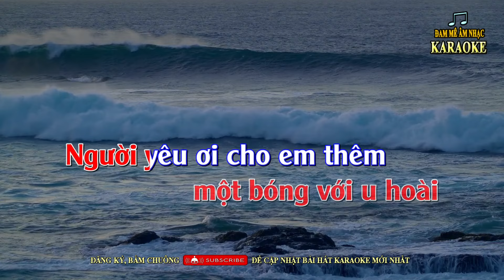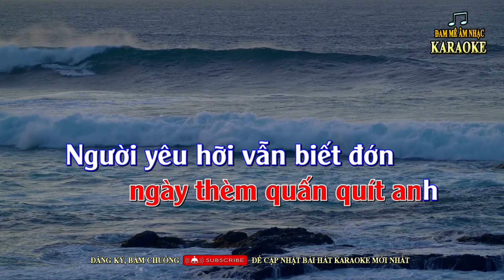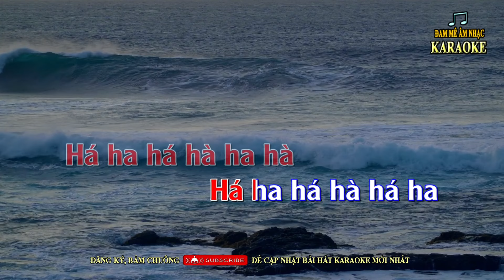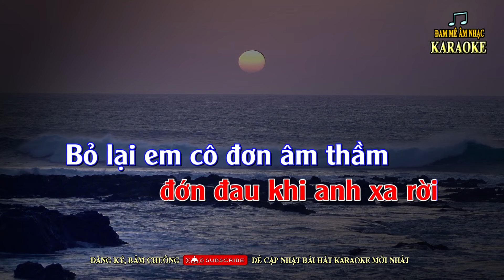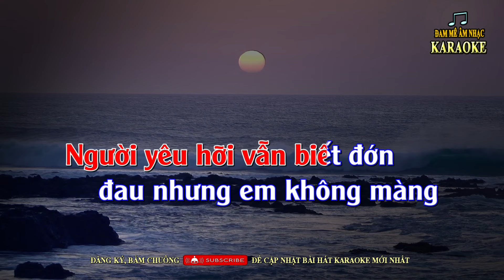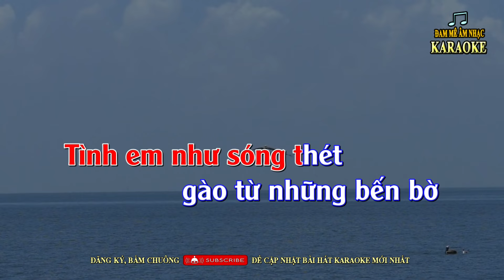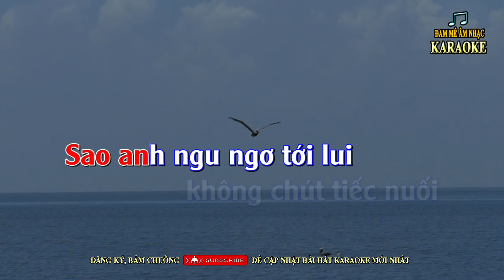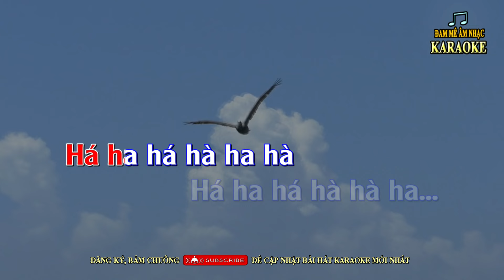TÌNH EM TRAO ANH Karaoke tone nữ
TÌNH EM TRAO ANH - Nhạc Ngoại lời Việt, Karaoke tone nữ Gm, beat guitar Vĩnh Thiện.